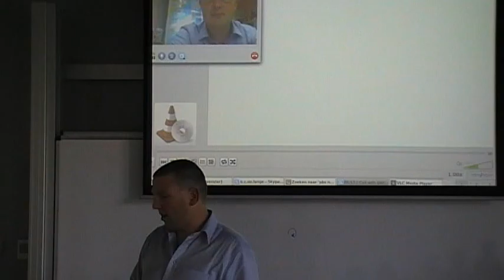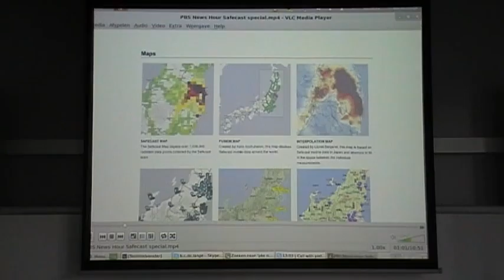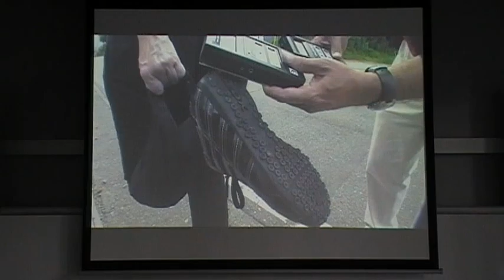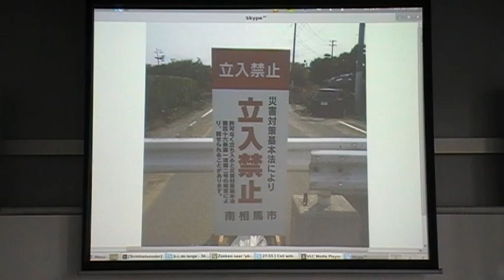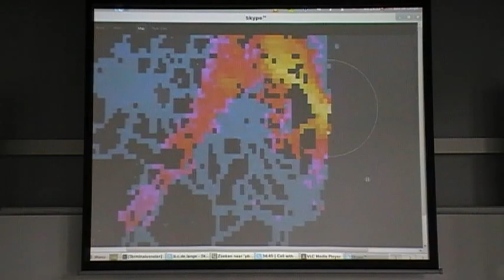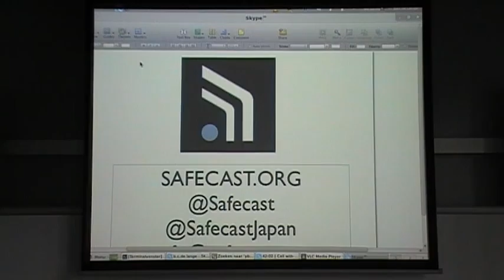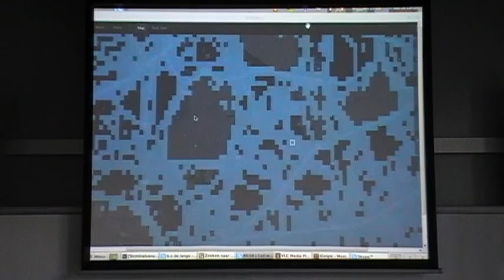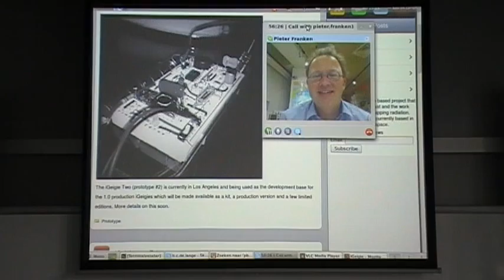Safecast: global sensor network for collecting and sharing radiation measurements - Pieter Franken